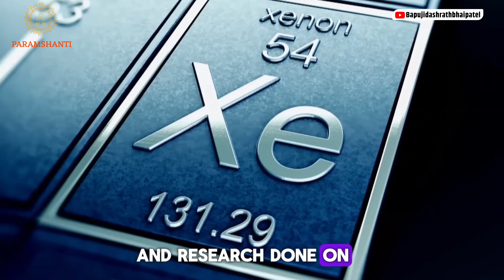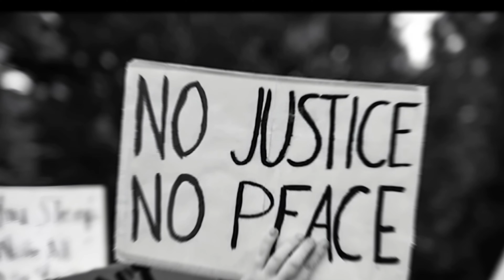History of Mars and Future of Earth